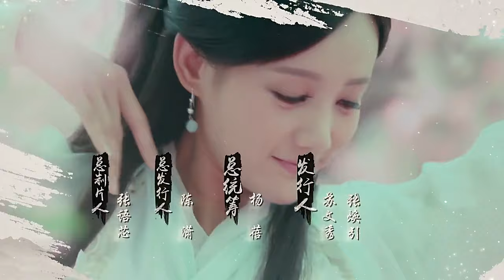The Legend Of The Condor Heroes 2017 Epi. 51